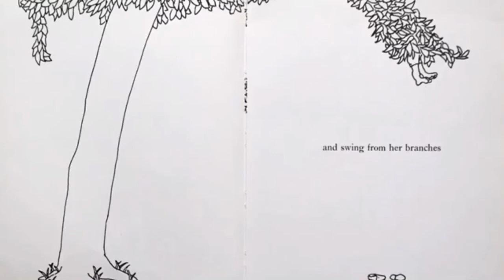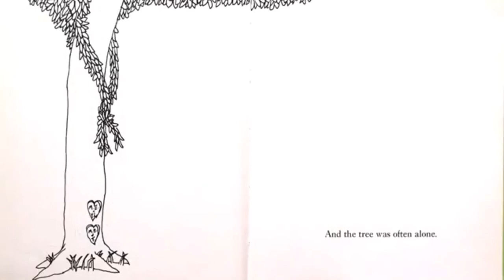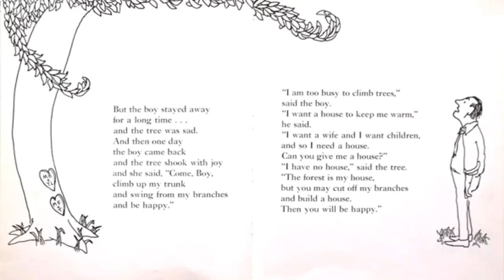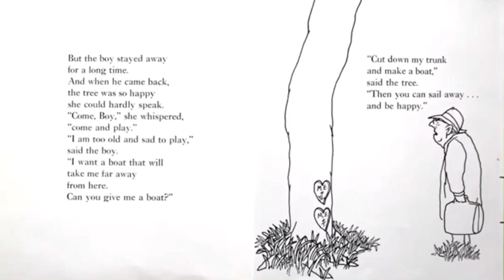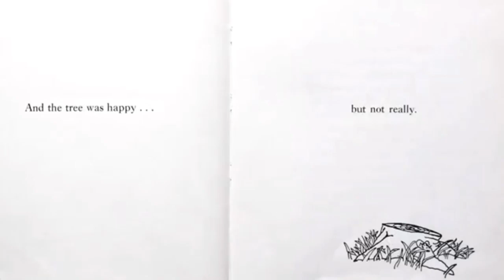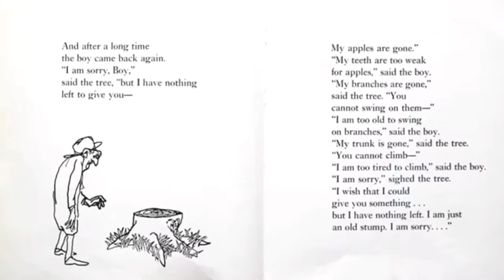The Giving Tree by Shel Silverstein, read aloud story